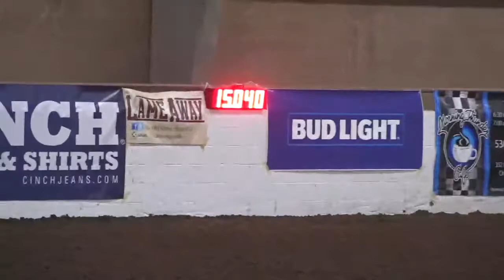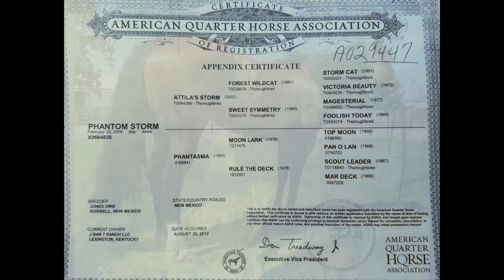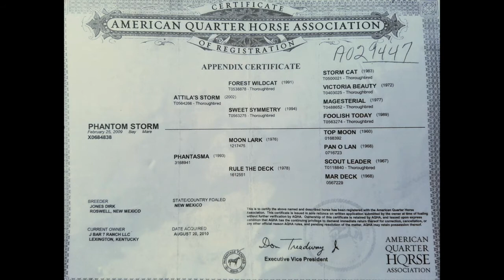Phantoms Storm Barrel Horse For Sale